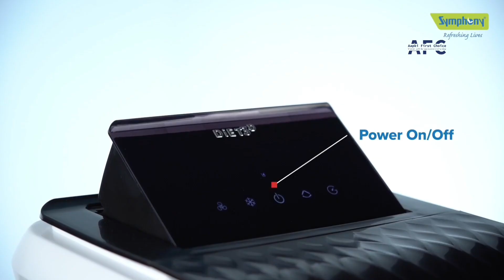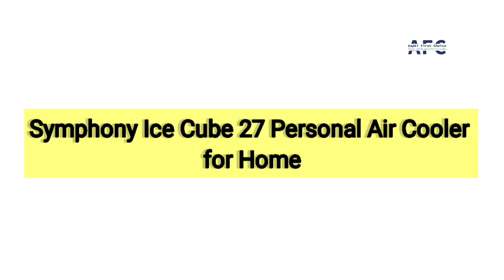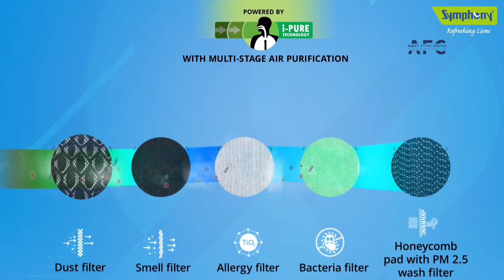Top 3 Best Symphony Air कूलर For Home 2023 | Best Air कूलर Under 10000 | Symphony Coolers 2023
In this video we have reviewed the Top 3 Best Symphony Air Coolers In India which can be useful Home, Offices, School And Shops.

1st- Symphony Storm 70 XL Desert Tower Air Cooler

2nd- Symphony Ice Cube 27 Personal Air Cooler for Home

3rd- Symphony Diet 3D 301 Portable Tower Air Cooler For Home

Aapki First Choice Recommended Symphony Air Cooler under 7000
1-  Symphony HiFlo 27 Personal Air Cooler For Home

2- Symphony Diet 12T Personal Tower Air Cooler for Home

3- Symphony HiFlo 40 Personal Air Cooler For Home

4- Symphony Touch 20 Personal Air Cooler for Home

5- Symphony Sumo Jr Desert Air Cooler For Home

top 3 symphony air coolers in india 2023
3 best symphony air coolers
symphony, symphony personal air cooler symphony desert air cooler

AAPKI FIRST CHOICE